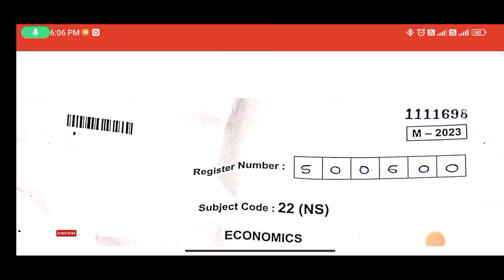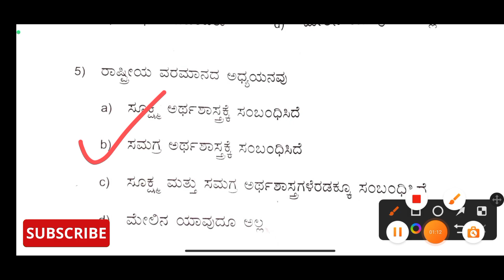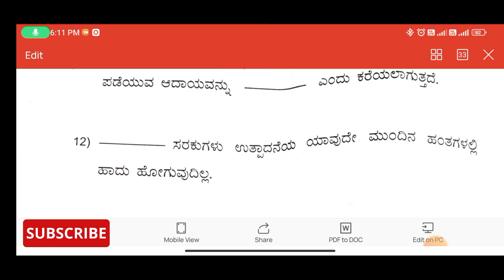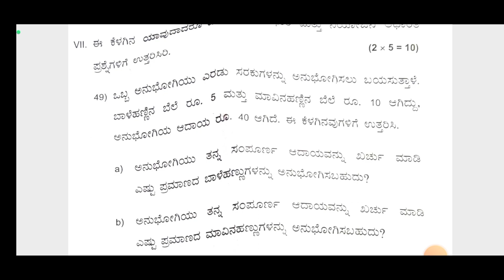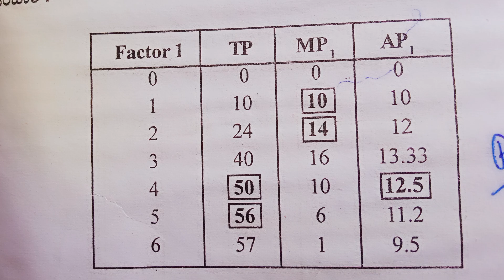2 PUC economics key answers | today's economics exam key answers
| 2 PUC economics key answers March| today's economics exam's key answers
Rahul Bidnal
2nd PUC economics answer sheet
2nd PUC economics today's exam's key answers
2nd PUC exam key answers
2nd PUC economic
2nd PUC economic key answer
2nd PUC economic answer sheet
2nd PUC economics answer sheet 2023
2 puc videos
2nd PUC economic answer sheet 2022
2nd PUC economics key answers March 2023
2nd PUC economics annual exam key answer
2nd PUC economics blueprint
2nd PUC economics
2nd PUC economics answer sheet 2nd PUC result
2nd PUC economics chapter 1
2nd PUC  micro economics
2nd PUC macro economics
2nd PUC 1st chapter
2nd PUC economics 2023
2nd PUC economics exam